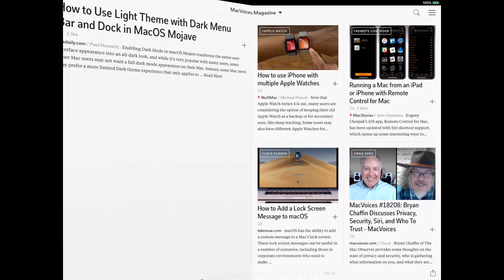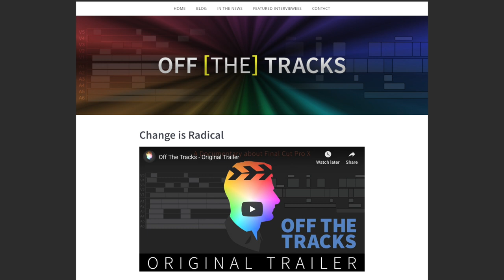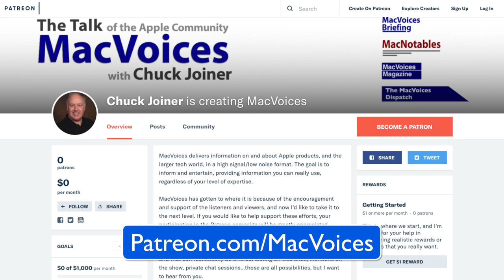MacVoices #18210: Bradley Olsen Discusses The Final Cut X Documentary, Off The Tracks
Off The Tracks is the documentary about the creation, release, and early days of Final Cut X. Bradley Olsen, the Director and Producer of the film discusses what motivated him to take on the project, how it evolved, and some of the people he interviewed along the way. Brad talks about how Final Cut X was a huge step forward, one that some other editing software is only now trying to emulate, why those advancements were resisted, and some of the story behind the story of the program’s controversial introduction.

MacVoices Magazine, our free magazine on Flipboard, helps you do more with your Apple tech.

Guests:

Bradley Olsen is the Producer and Director of Off The Tracks, the Final Cut X documentary. He can be contacted on the film’s Facebook page.